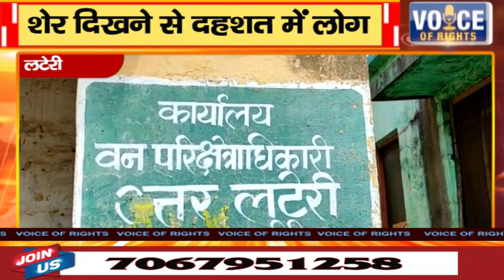लटेरी || शेर दिखने से दहशत में लोग